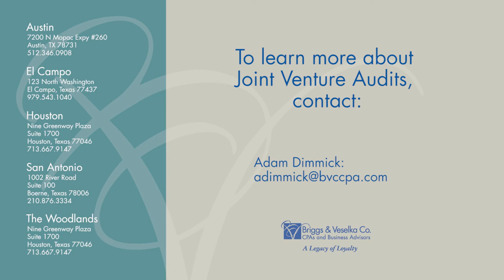ADAM DIMMICK Found Money Solutions Joint Venture Audits